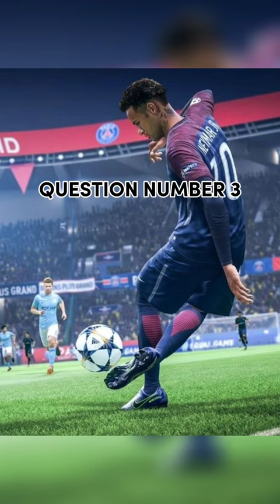How Well Do You Know FIFA?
There might be more parts to this
My first channel is called FFCAMS
This is medium Level
Enjoy xD